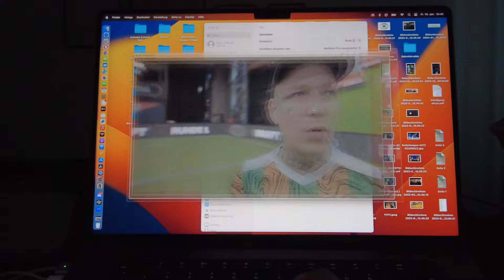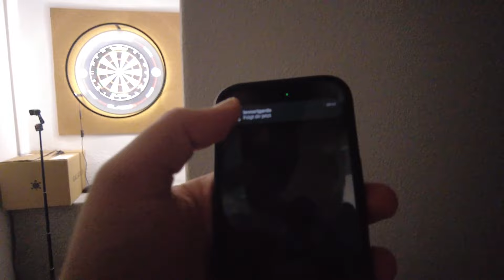Ich stiffarme die Hater 🤚| The Life of Splash #19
Welcome Welcome!💧